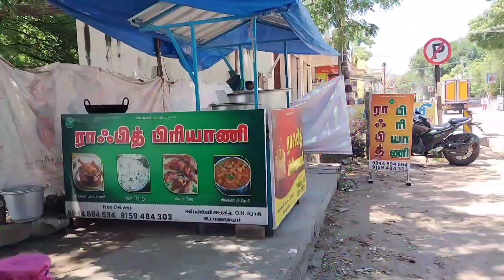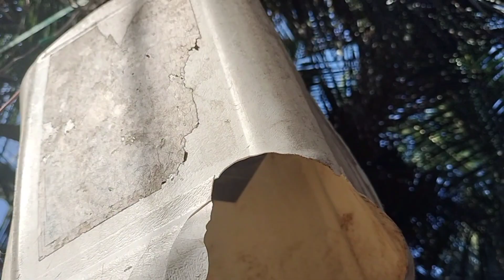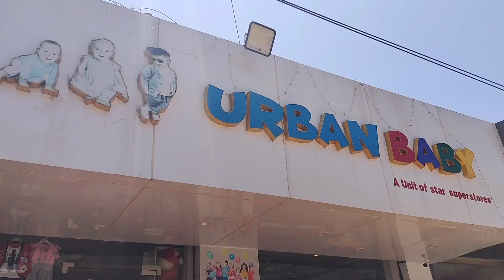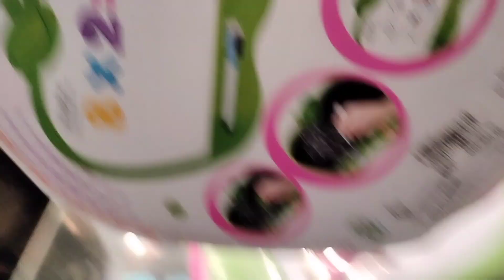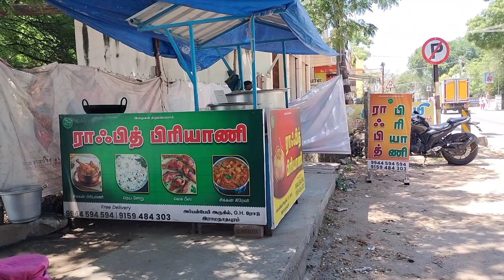Eid shopping ||ஆசைபட்டது வாங்க போறோம்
ஈத் ஷாப்பிங் பண்றதுக்கு முன்னாடி இதை வாங்கிடனும்.